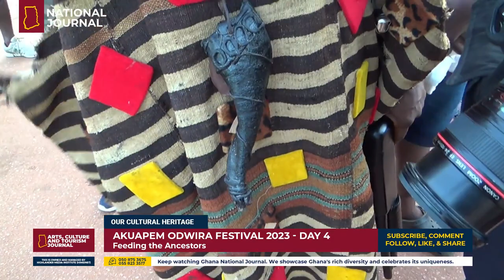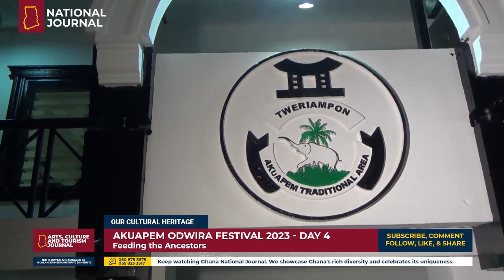Day 4 of Akuapem Odwira Festival 2023 - Feeding the Ancestors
This video shows the feeding of ancestors by the people of Akropong - Akuapem in the Eastern Region of Ghana at the 2023 Odwira Festival.